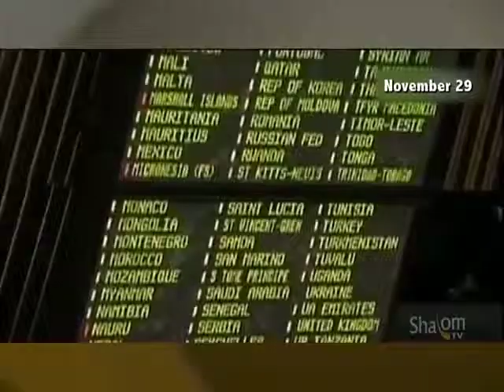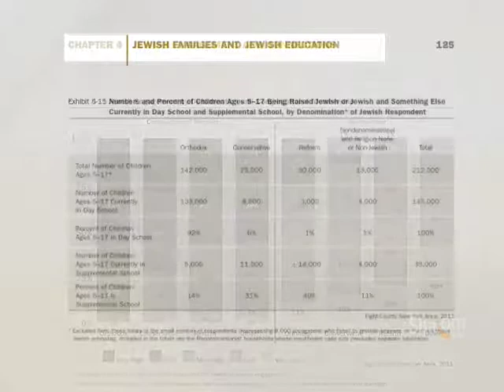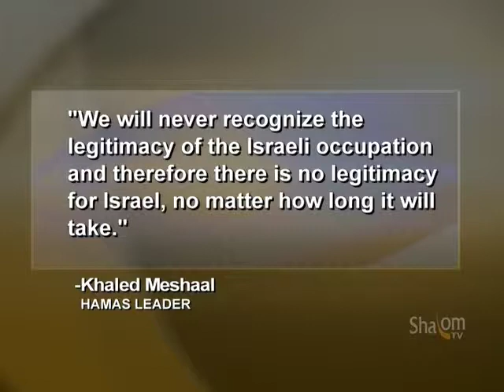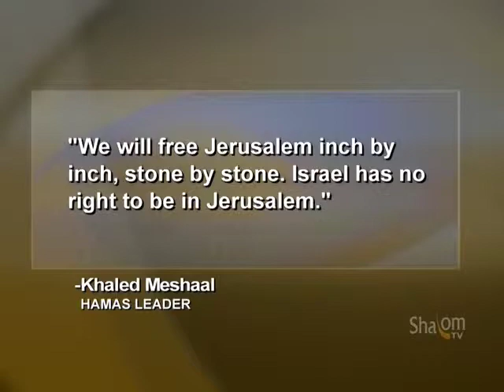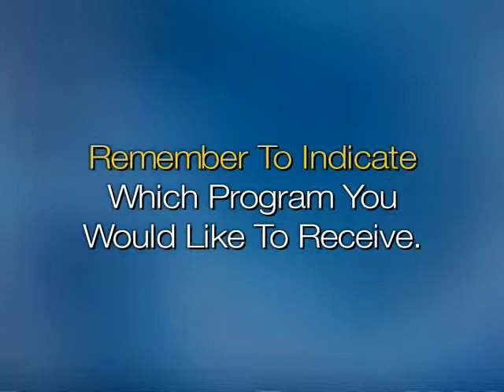L'Chayim: 2012 Retrospective, Part I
Significant Jewish events of 2012 are discussed by Steven Bayme (American Jewish Committee), Micah Halpern (Micah Report), Susie Rosenbluth (Jewish Voice  Opinion), and Neal Sher (former exe. dir. of AIPAC). Part 1 of 2 of a Shalom TV roundtable.